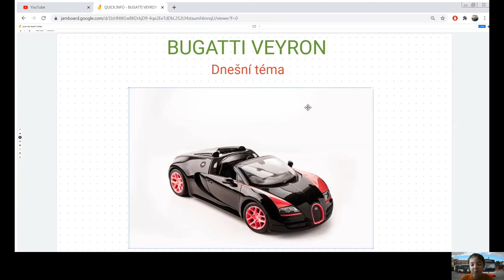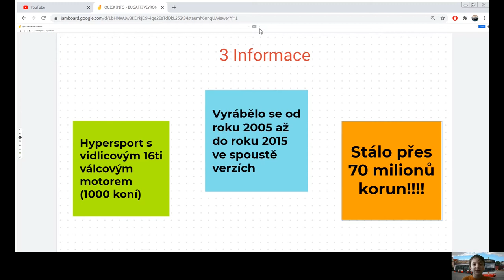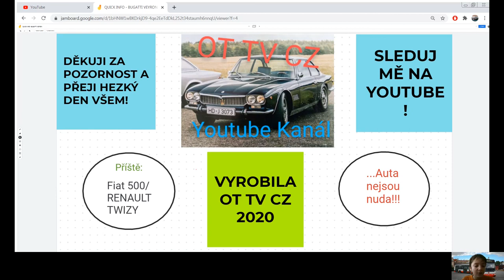QUICK INFO [CZ] |#4| Legenární Bugatti Veyron!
Tohle video snad ani nepotřebuje popisek :DDD

Zajímavost videa: Video je velmi zajímavé :DDD
Natáčeno: To už jsem zapomněl
Natáčel: MS TEAMS RECORDER (nebojte, už mám i OBS)